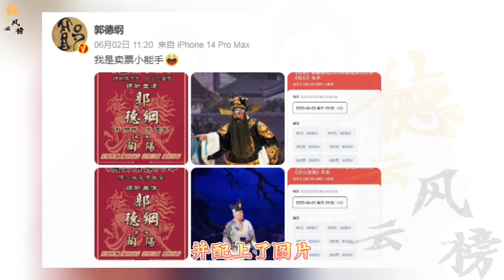【德云社】麒麟剧社专场票再次售罄，老郭：我是卖票小能手，谁还敢说老郭是在毁京剧#郭德纲